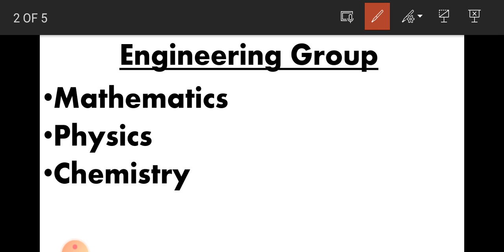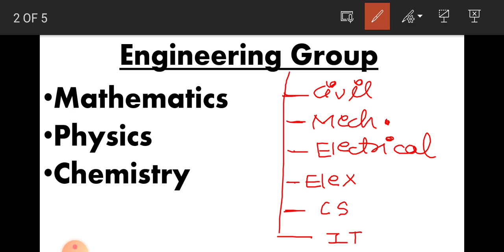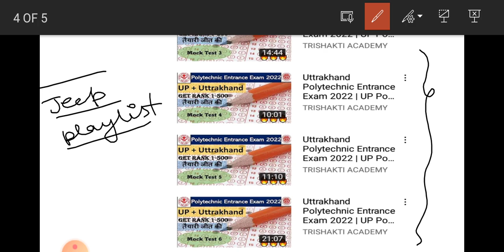Uttrakhand Polytechnic Entrance Exam 2022 Syllabus | JEEP Syllabus 2022